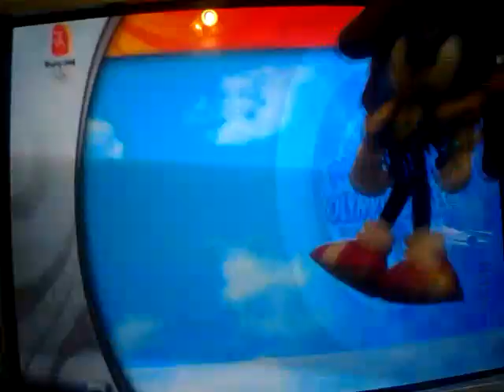Mario and Sonic mission modes Blaze